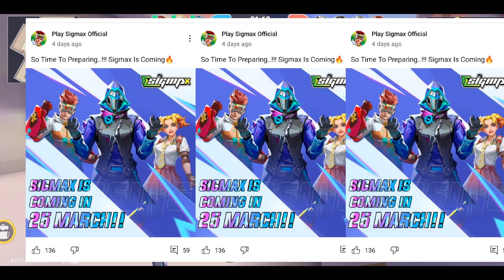Finally Sigmax Game Is Coming 😍 Sigma Official Update 2024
➤ Sigmax Game Kaise Update Karte Hain
➤ Sigmax Game Update Kaise Kare
➤ Sigmax Game New Update Today
➤ Update Problem Solve
➤ How To Fix Loading Problem
➤ Sigmax Game Loading Problem Solve
➤ Sigmax Game Error Problem Solve
➤ How To Update Sigma Game
➤ New Map Sigma Free Fire Lite
➤ New Updates Sigma Game And Rewards 😱
➤ India Lunch Play Store
➤ India Lunch Play Store Release Date
➤ Indonesia Lunch Play Store
➤  New Updates Sigma Free Fire Lite 🥳🔥
➤ New Character Add Sigma Game
➤ New Updates Sigma 2.0
➤ Sigma 2.0
➤ New Lobby Sigma Game
➤ Today Not Open Free Fire Lite
➤ Today Not Open Sigma Free Fire Lite
➤ How To Download New Update Free fire lite
➤ How To Download New Update Sigma Game
➤ Best Vpn Sigma Game
➤ Best Vpn Sigmax
➤ sigmax maintenance break problem fix
➤ sigmax maintenance break problem
➤ sigma game ko update kaise karte hai
➤ sigma maintenance break kab hatega
➤ Best Vpn Sigmax Low Ping
➤ Top Vpn Sigmax Game
➤ How To Download Sigma Free Fire LITE
➤ New Update Free Fire Lite
➤ New Elite Pass Sigma Free Fire Lite
➤ New Video Sigma Free Fire Lite
➤ Free Fire Lite Elite Pass Coming
➤ Today Open Free Fire Lite
➤ Today Open Sigma Free Fire Lite

🎃 Background Music Credit Section -
🎧 Music in this video -
Song: The Gypsy - Position Music
Artist: Sharron March
Album: Position Music - Production Music Series Vol. 31 - Urban/Hip-Hop
PositionMusic (Sound Recordings); Position Music, Inc., UMPI, and 1 Music Rights Societies

🛃 If you are the developer or the owner of the game and want me to delete the video on my channel please e-mail me ASAP, I will respond within 24 hours or less. There is never a need to strike a video down when you can get it removed within the same day and keep the channel and yourself happy Email